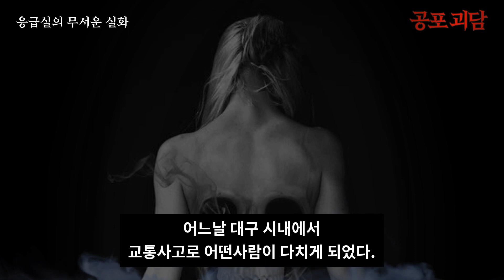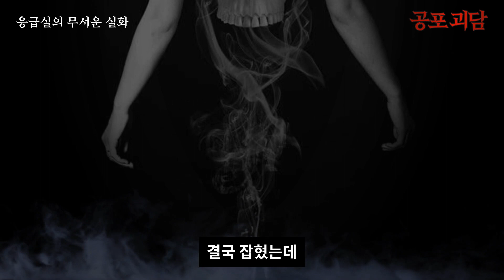【무서운이야기】 응급실의 무서운 실화